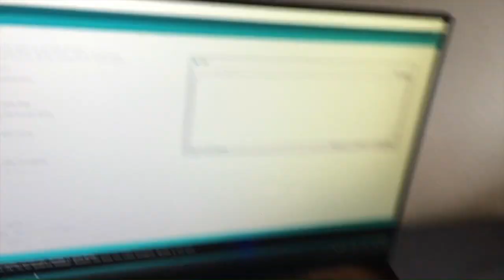DEF1 2021 ontwerpopdracht 1 Aftermovie HD 720p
In deze video kijkt docent Rolf Hut terug op de eerste ontwerpopdracht.